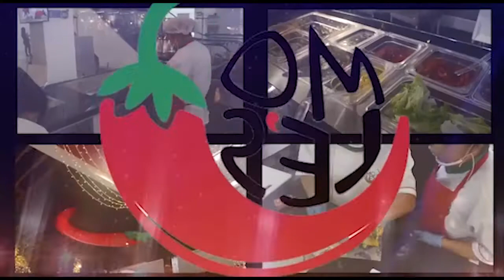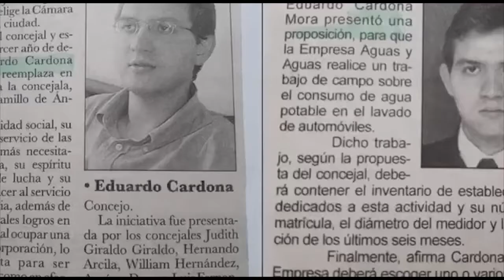TIRO AL BLANCO 13 07 2019"Gaviria y su doble POSTURA"